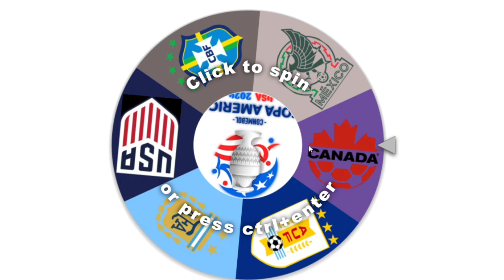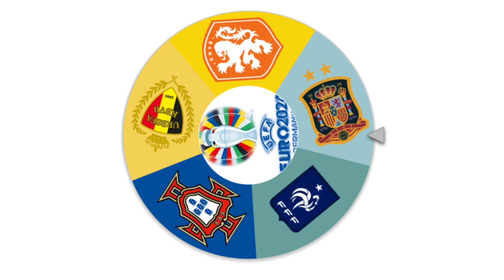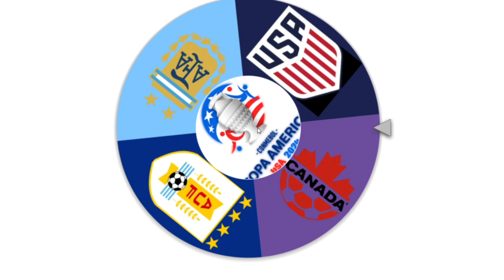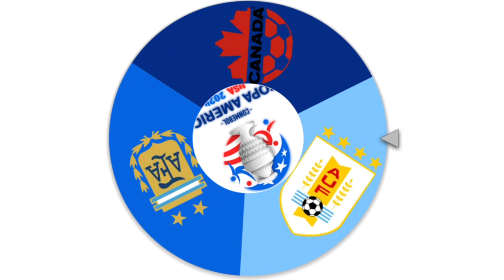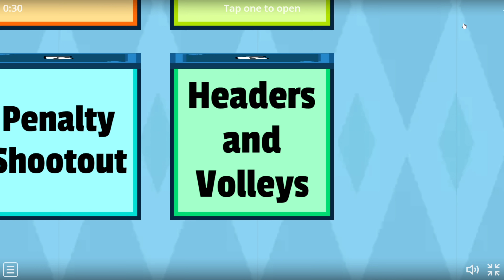FC 24: Team Europe vs Team America